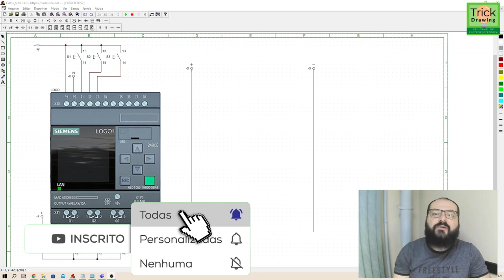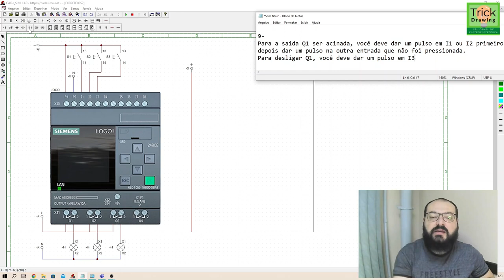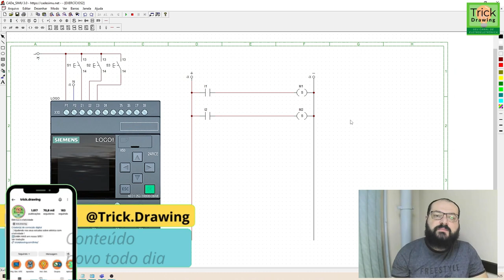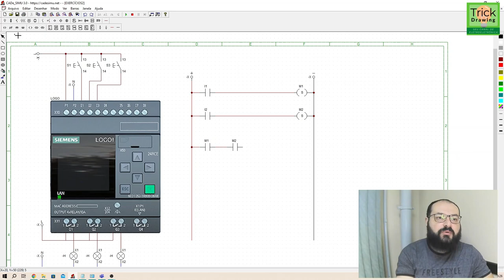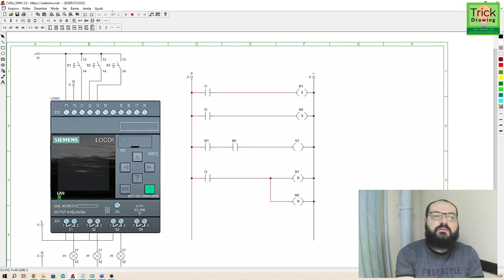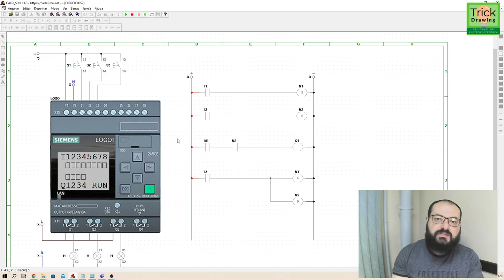Curso de CLP - Programação em ladder - Exercício 09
O canal Trick Drawing foi criado com o objetivo a ajudar nos estudos de comandos elétricos, instalações elétricas e automação.
Com aulas semanais, o Canal Trick drawing aborda conteúdos teóricos e práticos de forma simples e didáticapara estudantes da área da elétrica e automação como para eletricistas que querer aperfeiçoar seus conhecimentos na área.